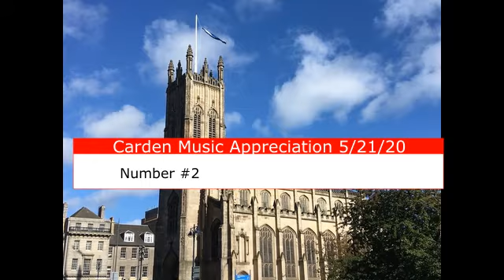Carden Music Appreciation Quiz 5 21 20